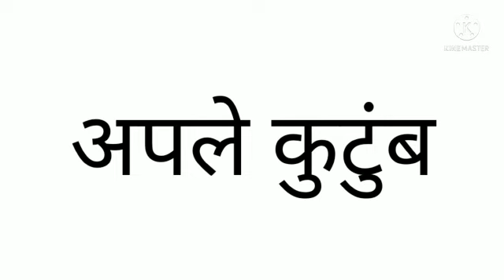STD:1st Aple Kuttumb Marathi song......